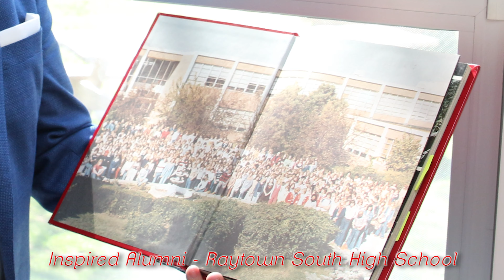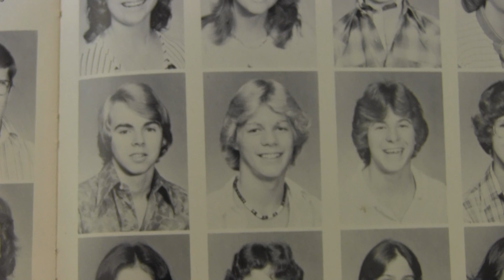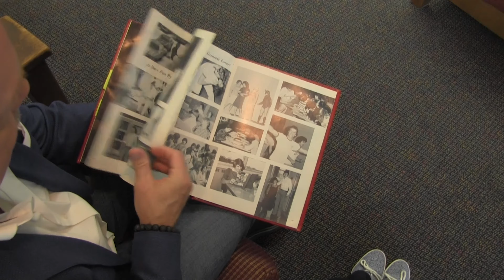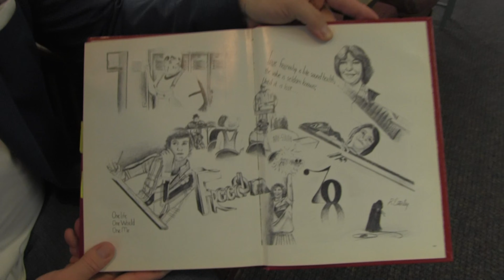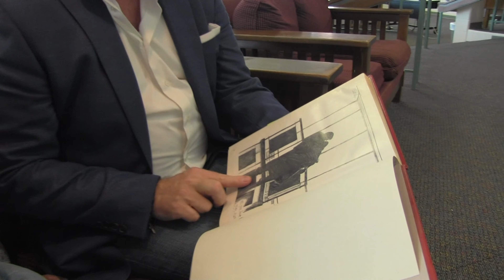Artistry of Excellence: RQS Inspired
Robert Esterley is a 1979 graduate of Raytown South High School.  He is an interior designer and is the founder and CEO of Esterley Designs and Sacred Living in Laguna Beach, California. Esterly returned to Raytown to honor his high school art teacher, Pat Pummill Betteridge, for the positive impact she had on his life and career.